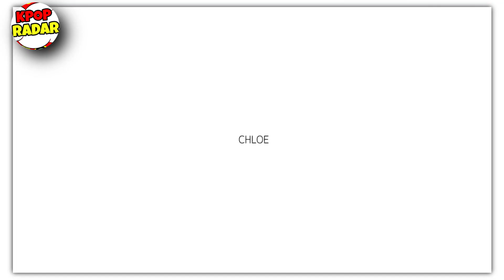cignature Introduces 2 New Members Following Ye Ah And Sunn’s Departure